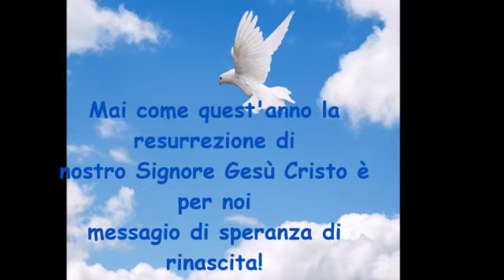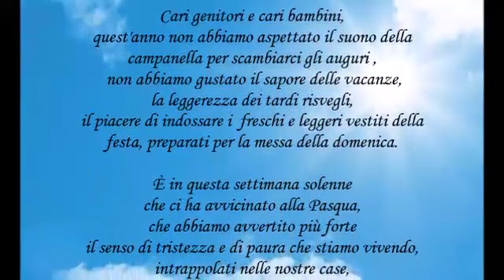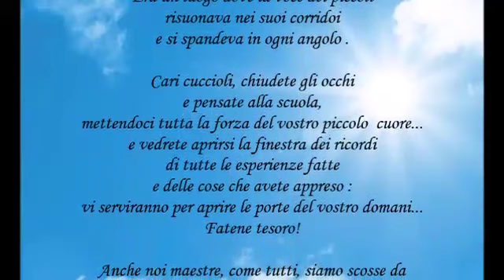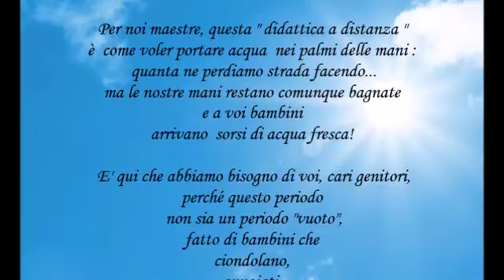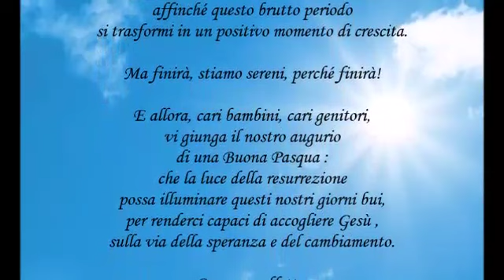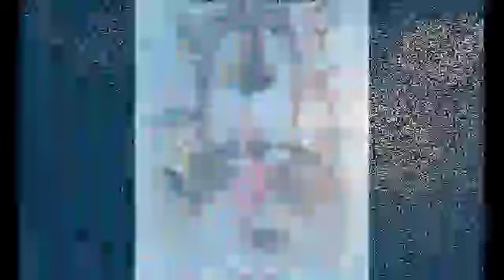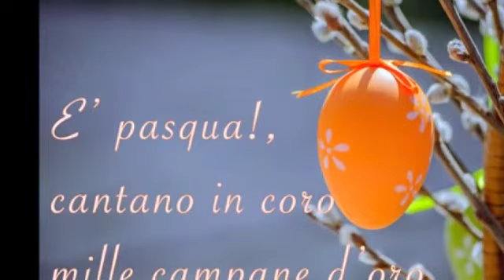PASQUA IV A BUTERA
IC CASOPERO